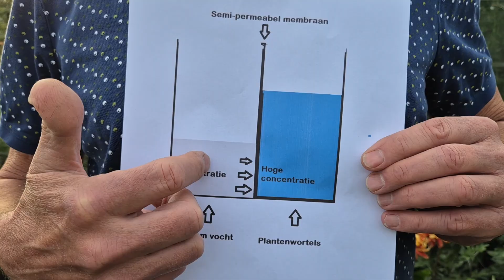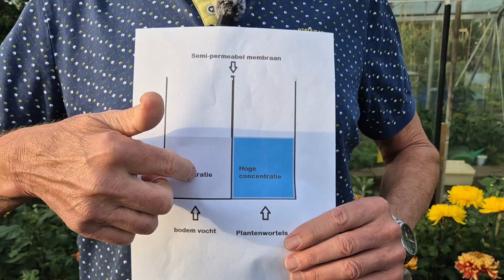Wat is NPK? Uitleg & zelf Gier maken! (plantenvoeding)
NPK in de moestuin uitgelegd: stikstof, fosfor en kalium zijn de drie essentiële voedingsstoffen die bepalen of jouw planten sterk, gezond en productief worden. In deze video ontdek je precies wat NPK doet, hoe planten deze stoffen gebruiken en – het allerbelangrijkste – hoe jij met eenvoudige, natuurlijke middelen zelf plantenvoeding kunt maken in plaats van dure kunstmest te kopen.

Samen met mijn vader Gerrit, oud-docent tuinbouwschool en expert in bodemkunde en bemesting, duiken we diep in de basis van plantengroei. Je leert niet alleen hoe stikstof (N) zorgt voor bladgroei, fosfor (P) voor wortels en bloei, en kalium (K) voor stevige planten en vruchten, maar ook hoe je dit praktisch toepast met zelfgemaakte meststoffen zoals brandnetelgier, wormenthee en houtas.

🌱 Korte samenvatting:
Wil je weten hoe je jouw planten precies geeft wat ze nodig hebben – zonder ze te overvoeden? Deze video laat zien hoe je natuurlijke voeding maakt, wanneer je N, P en K inzet en waarom balans in de moestuin allesbepalend is voor succes.

✨ Wat je leert in deze video:

- Wat stikstof (N), fosfor (P) en kalium (K) doen voor je planten
- Praktische toepassingen met brandnetelgier, wormenthee en bananenschillen
- Hoe je zelf gier maakt stap voor stap
- Het gevaar van te veel voeding en uitleg van osmose
- Waarom gezond bodemleven vaak belangrijker is dan extra bemesting

📌 Tijdstempels:
00:00 Intro + waarom NPK belangrijk is
00:58 Wat stikstof (N) doet voor planten
01:36 Fosfor (P) en de rol bij wortels & bloei
01:50 Kalium (K) en sterke vruchten
02:35 Praktische toepassingen en bronnen van N-P-K
03:20 Zelf Beendermeel maken? Makkelijke methode!
03:59 Natuurlijke bronnen van Kalium (voor dikke vruchten)
04:28 Zelf natuurlijke voeding maken (brandnetelgier, wormenthee, as, schillen)
04:42 Stap-voor-stap gier maken
05:29 Eindeloze Variatie mogelijk dankzij Basiskennis:
06:13 Wat doe je met de overblijfselen van Gier?
06:30 Osmose uitgelegd
08:22 Gevaren (gevolg) van overbemesten!
08:50 De sleutel: balans en bodemleven